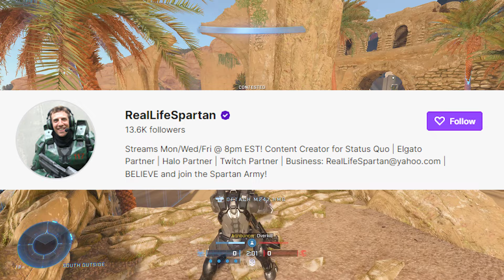WEEKEND of Twitch Drops - Halo Infinite - REPEAT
Weekend of Halo Drops

EVENT 1
Saturday April 27th
HCS London Open #2 – North America Day 1
Start: 9am PST
Drop Items (2hrs)
•  Anchor Arrival Nameplate Emblem Bundle
•  Smellbringer armor coating - Chimera
Channels
Twitch.tv/Eli_X
Twitch.tv/RealLifeSpartan
Twitch.tv/Stresss
Twitch.tv/Reclximer
Twitch.tv/UberNick
Twitch.tv/LVTHalo

EVENT 2
Saturday April 27th
Infinite Drops Playdate
Start: 9am PST
Drop Items (2hrs)
•  Triple Kill Weapon Charm
•  Covenant Frontlines armor coating - Mirage
Channels
Twitch.tv/RealLifeSpartan
Twitch.tv/CardinalRedBird
Twitch.tv/Piffin
Twitch.tv/LaSinity

EVENT 3
Sunday April 28th
HCS London Open #2 – All Regions Day 2
Start: Noon PST
Drop Items (2hrs)
•  Torpedo Lock Nameplate Emblem Bundle
•  HCS Winter Weapon Coating - AR
Channels
Twitch.tv/Eli_X
Twitch.tv/RealLifeSpartan
Twitch.tv/Stresss
Twitch.tv/Reclximer
Twitch.tv/UberNick
Twitch.tv/LVTHalo

Up and Coming HI Streamer
Twitch.tv/zSKYL1NEz